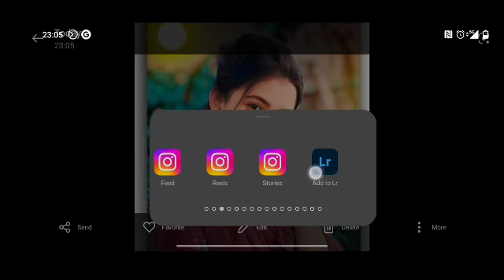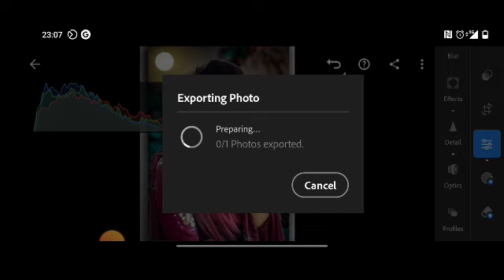Trending HDR video A Screen Of Pure Pink sdc editing cc Background / New And Best Photo Editing